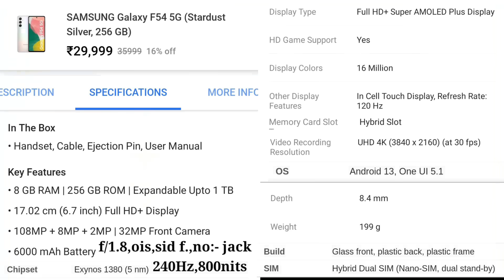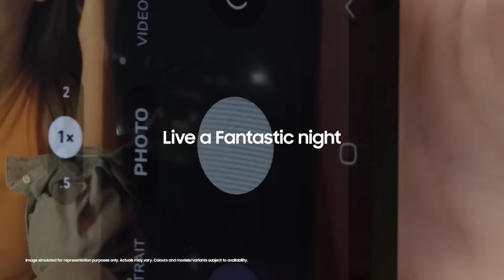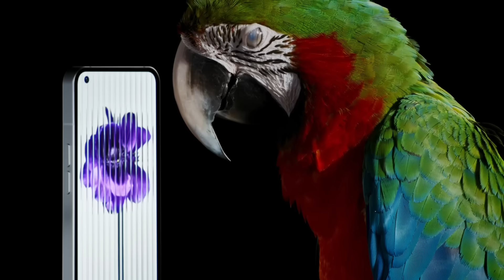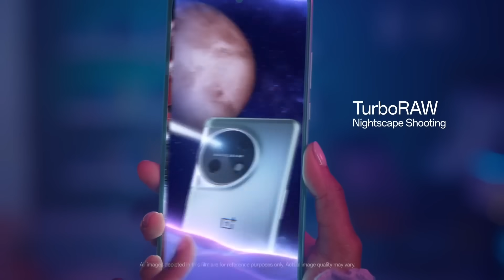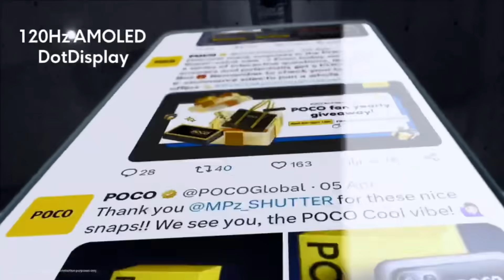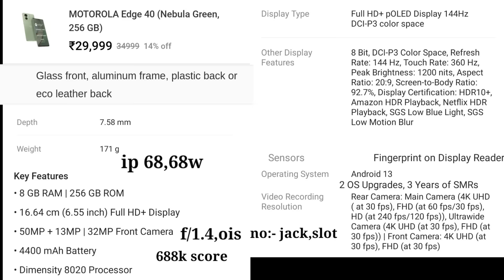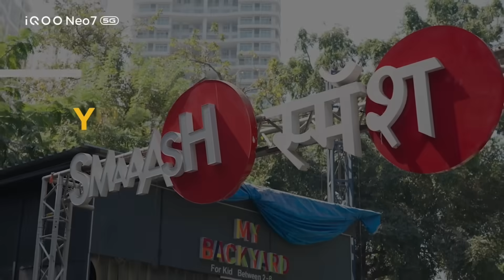Top Camera Smartphone Under 25k In Big Billion Days | Best Phone Under 25000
Guys is video me 25k ke budget me aane wale kuch best smartphone ko bataya hai jo aapko flipkart and Amazon sale me dekhne ko ko milega

1. best phone under 25000
2. best smartphone under 25000
3. best mobile under 25000
4. best camera phone under 25000
5. camera phone under 25000
6. best phone under 25000 in 2023
7. best phone under 25000 in big billion days
8. smartphone under 25000
9. mobile under 25000
10. phone under 25000